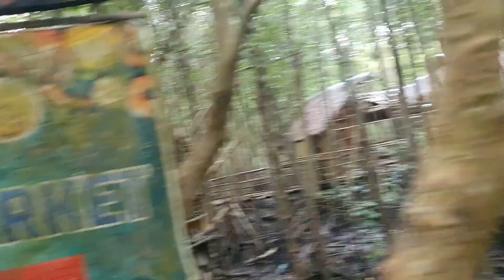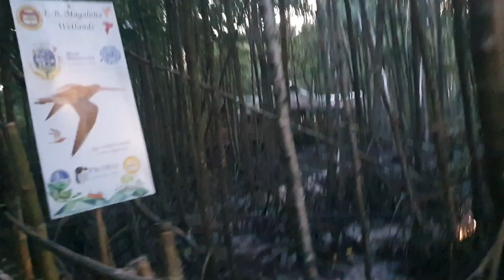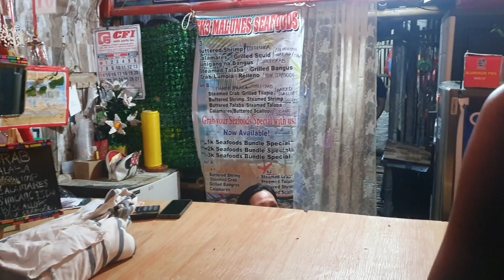MINI VACATION | PHILLIPINES : MANGROVE ECO-TRAIL, E.B MAGALONA